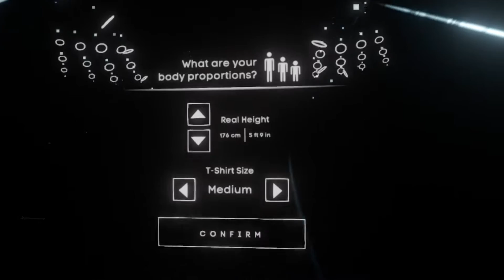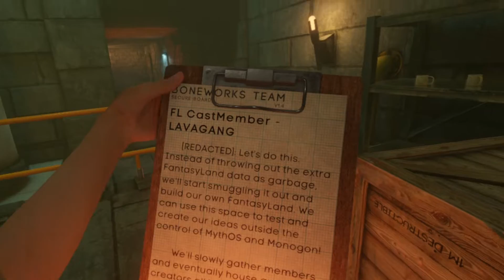Bonelab but things go wrong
Like and sub for part 2!